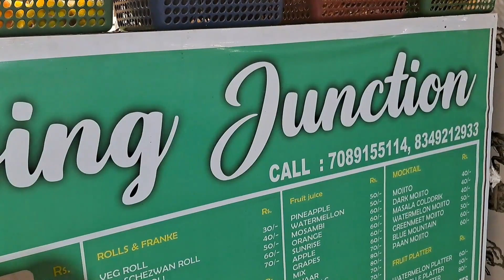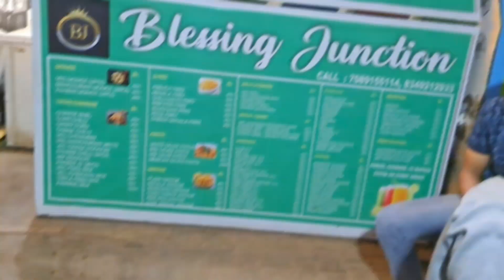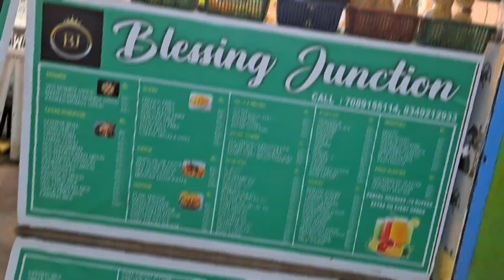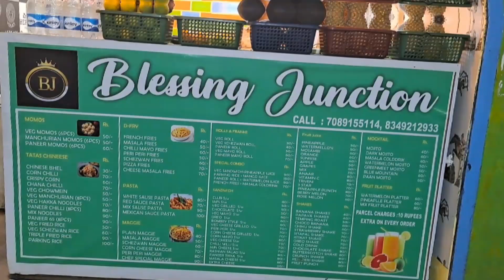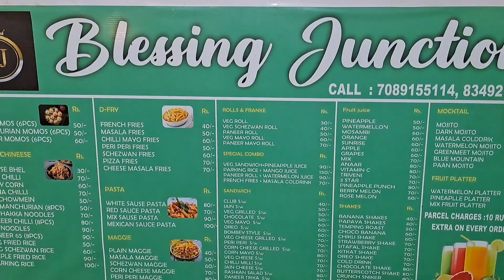BlessingJunction | PureVeg Cafe | New Outlet at Smriti Nagar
Glad you found my videos on YouTube. If you are new to my channel a big virtual hug to you and WELCOME to the family "Foodie Didi".